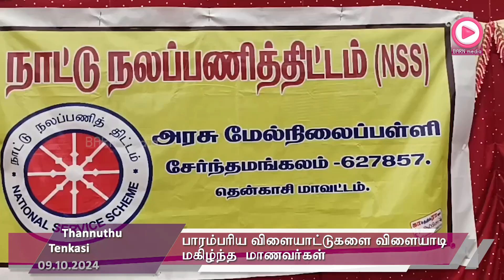கிராம பாரம்பரிய விளையாட்டுகளை விளையாடி மகிழ்ந்த நாட்டு நலப்பணித்திட்ட மாணவர்கள்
கிட்டி கம்பு, பாண்டியாட்டம், ஆவியம் மணியாவியம், உள்ளிட்ட கிராமத்தில் சிறுவர்கள்  விளையாடக்கூடியபாரம்பரிய விளையாட்டுகளையும் விளையாடி மகிழ்ந்தனர்